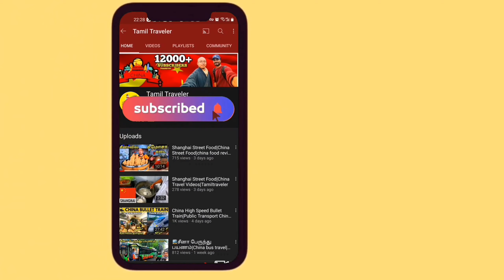சீனாவில் அருமையான தீவு sanya island|Know about China|China travel tips|China Food Tamiltraveler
Hai Guys Today video is TianYa Island, Sanya part2. its one of the best private island in sanya

Harbin Travel

Harbin ice festival சீனாவில் உலக பிரபல Beast ICE FESTIVAL winter china Harbin travel |china travel videos|tamiltraveler